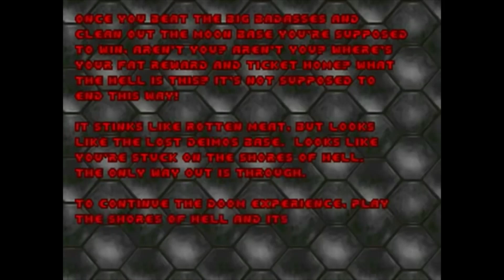DOOM ETERNAL: The Ancient Gods pt 4 (LeAkED)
I stole the demo from Valve  after beating Todd Howard in a game of Yu Gi Oh which I lost at so I pulled out my beretta and shot him in the pinky toe to give it to me so I grabbed the demo and climbed out the building through the vents because i'm a raccoon and all. I was killed before I could upload this video